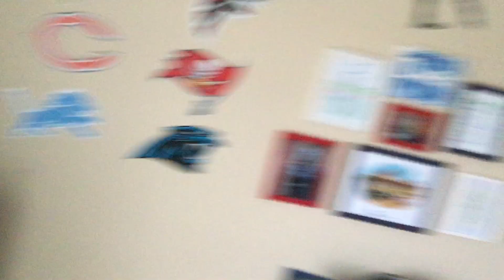Another basketball challenge